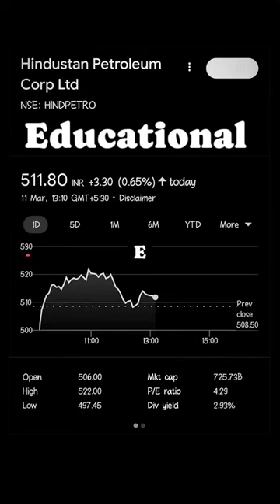hpcl share news today